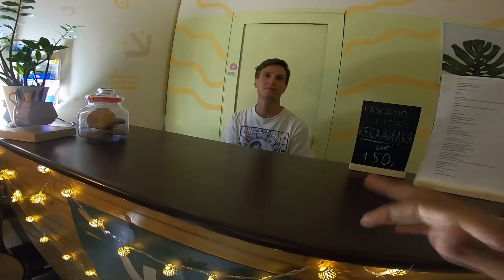Couple Dance With Russian Girls| Explore world